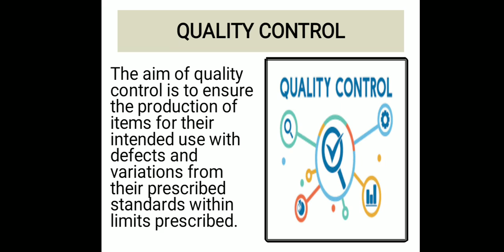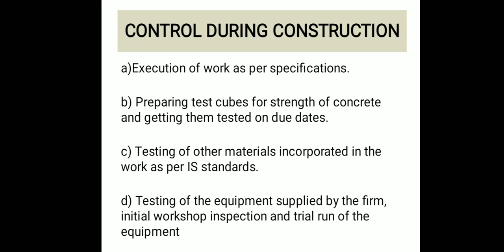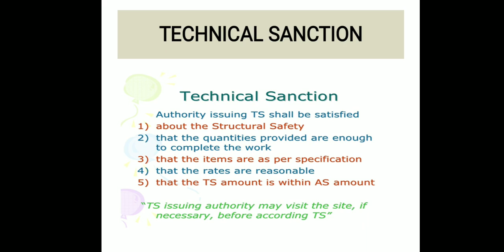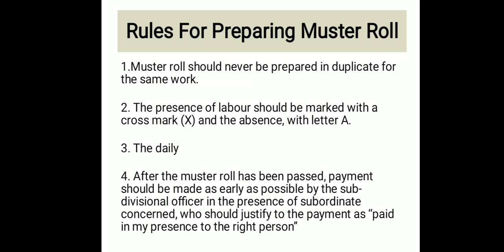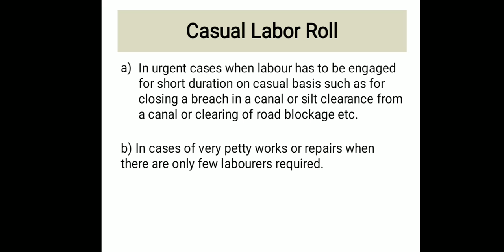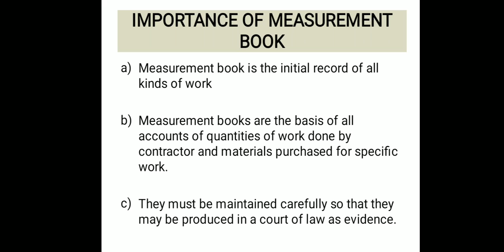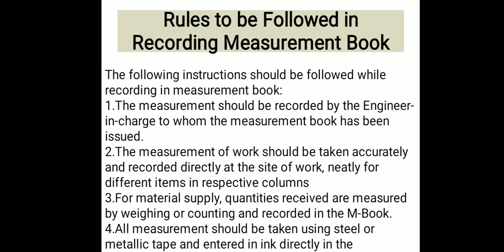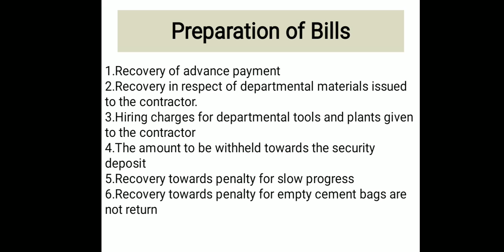Module 4.3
4.3 QUALITY CONTROL